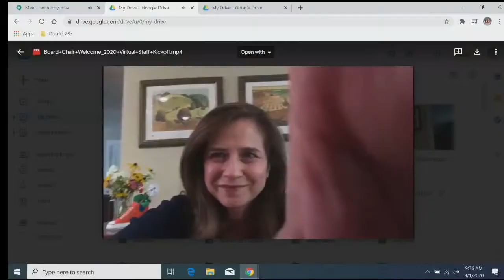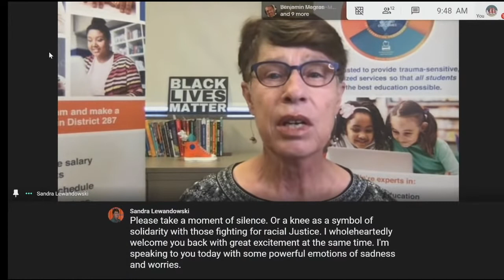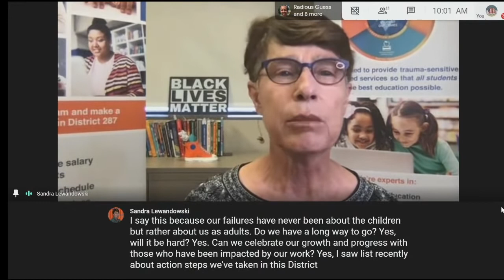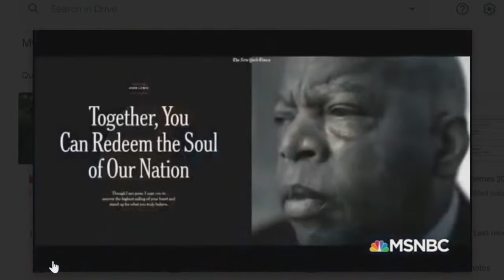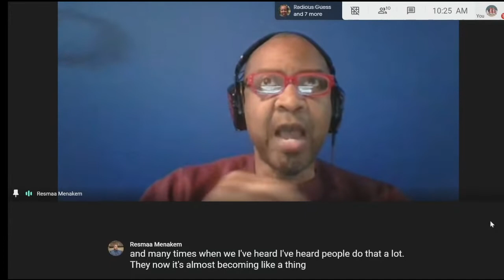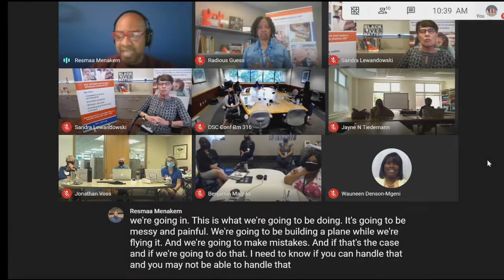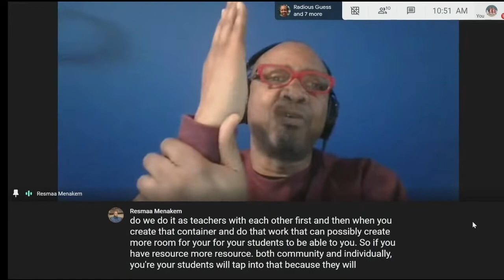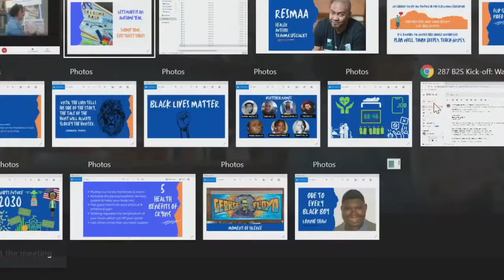Teachers told to find another job if they are ‘indifferent’ to ‘anti-racist work’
A superintendent of a Minnesota school district recently told her teachers and staff to look for new jobs if they are “indifferent to racial equity and anti-racist work.”

“My promise to you is this: I will interrogate my whiteness and my anti-blackness," Intermediate District 287 Superintendent Sandra Lewandowski recently told her staff.